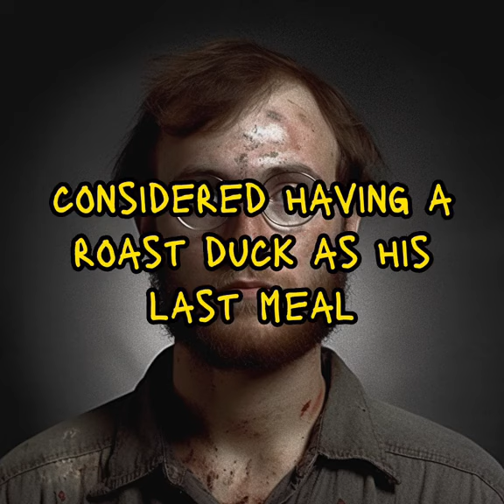Serial killers last meals: Marion Albert Pruett